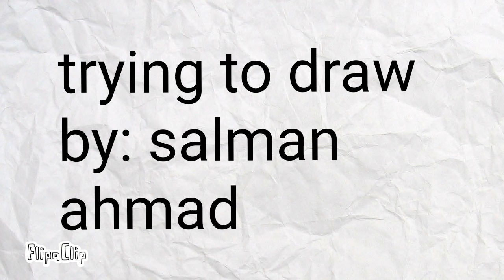trying to draw (animation)